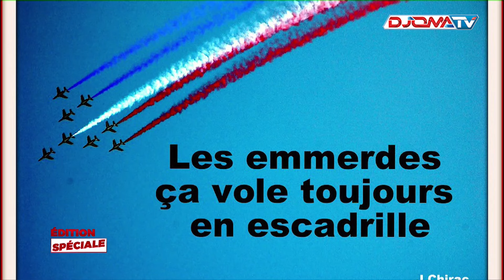🔴Éditorial: l'effet boomerang d'une guerre à l'usure de Mamadou Dian Baldé.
📺Édition spéciale du 05 Avril 2024.

▬▬▬▬▬▬▬▬ Retrouvez-nous ▬▬▬▬▬▬▬▬

▬▬▬▬▬▬▬▬ Notre application ▬▬▬▬▬▬▬▬

▬▬▬▬▬▬▬▬ Suivez-nous ▬▬▬▬▬▬▬▬

▬▬▬▬▬▬▬▬ Contactez-nous ▬▬▬▬▬▬▬▬